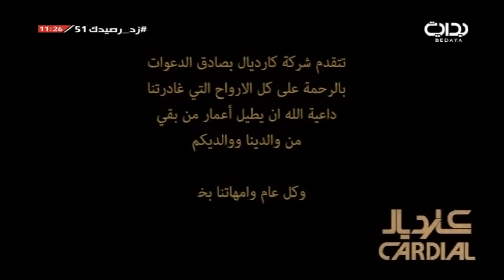روبورتاج هدية كارديال Cardial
اليوم الحادي و الخمسون - الأربعاء ١٤٣٩/٣/٤ هـ ٢٠١٧/١١/٢٢ مـ .. زد رصيدك7
لمتابعة المزيد يرجى الإشتراك في القناة على الرابط |